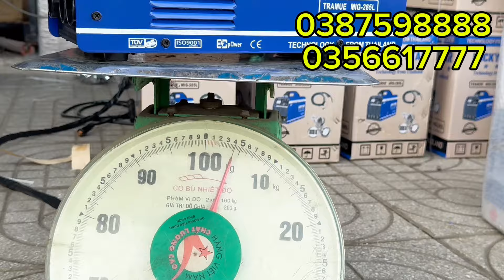🔴🔴🔴máy Hàn mig que Sele ngày 1/10 đầu tháng 400k bao ship bh 2 năm rẻ hơn máy Trung Quốc .